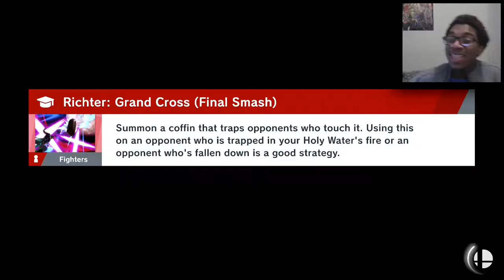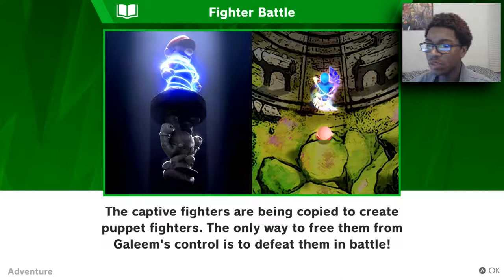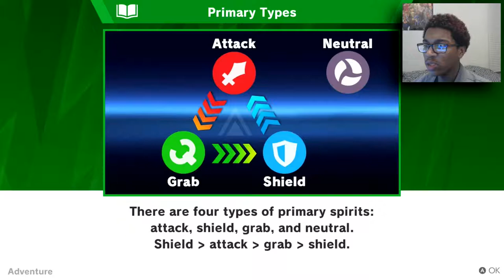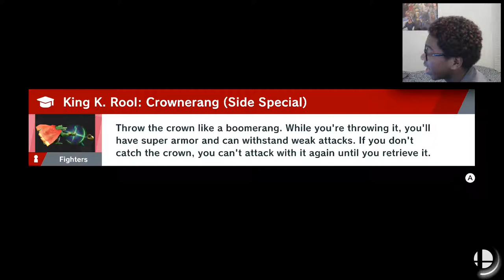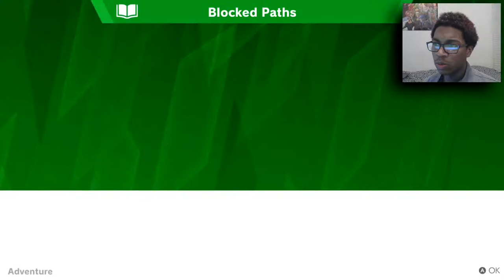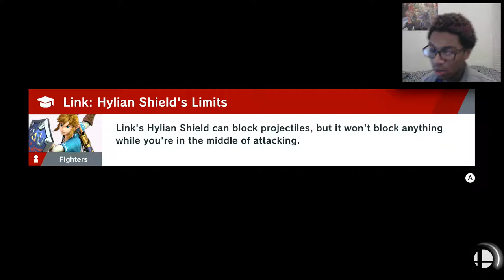Super Smash Bros Ultimate Part 1 | EVERYONE IS HERE!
Starting off this gameplay of Smash Ultimate we will be going through World of Light. Most of the fights will be edited as epic and funny moments, but I will try to show as much as I can in 15-25min long videos.

Links
Dgamer321
Outro
Track: ROY - Paris Night Walk